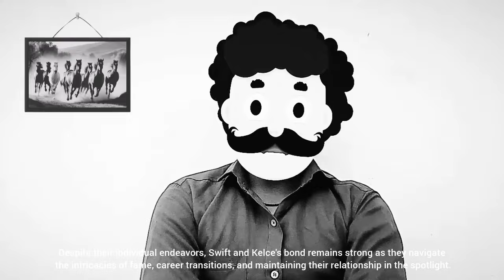OMG! Taylor Swift's Private Jet Touches Down in NYC After Romantic Getaway with Travis Kelce in L.A